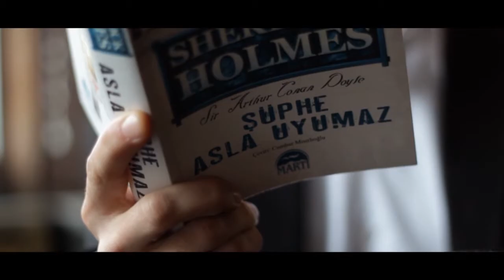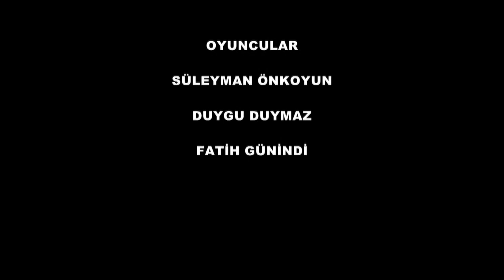Kanlı Hesap 2014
Director: Volkan Yılmaz
Writer: Fatih Günindi
Editing: Süleyman Önkoyun
Sound and Lights Assistant: Hüseyin Adıgüzel